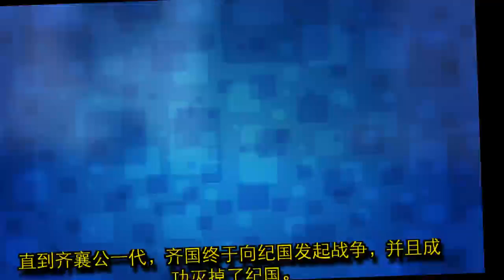他是姜子牙的后人，就因为2年没进贡，被周天子扔进锅里活活煮死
在中国历史上，有许多皇帝、君王是没有善终，也没有好结果的，且不说那些亡国、皇位被夺的那一类，有一种君王的死因扑朔迷离，有些也难以启齿。这其中有一位就是我们今天的主人公，他就是齐国的君王齐哀公，一位被周